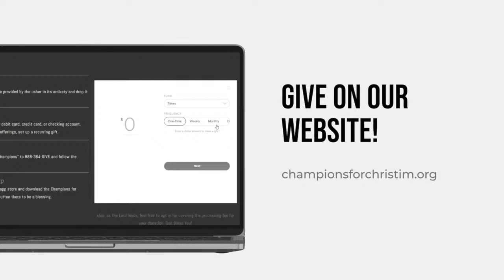Join us for Virtual Hour of Power at Champions for Christ!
Tune in this Wednesday's night at 7 p.m. for another Powerful message!!